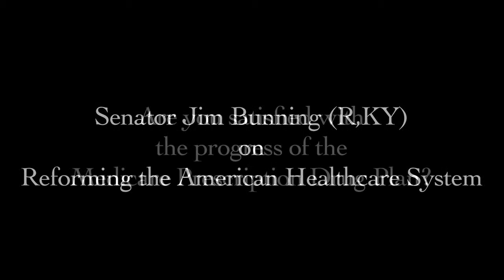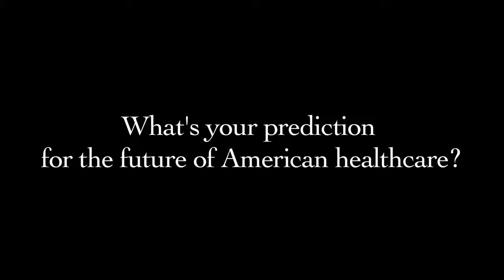Senator Jim Bunning (R-KY) on health care reform